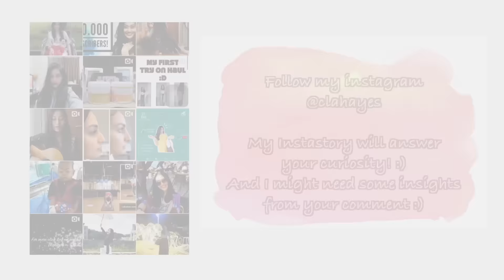SKINCARE REMAJA PEMULA | Clarin Hayes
Skincare Remaja Pemula!

Hai guys kali ini aku mau bikin video tentang Skincare Remaja Pemula, karena dari kemarin aku ngomongin skincare ini itu tapi bahkan mungkin sebagian dari kalian bahkan masih pemula dan masih hijau dalam hal skincare. So disini aku bikin panduan praktis skincare remaja pemula, menggunakan produk-produk yang gampang dicari dan affordable banget. Enjoy "Skincare Remaja Pemula" ! :D

Untuk pembagian menurut usia, URUTAN PEMAKAIAN, dan HARGA bisa ditonton di video yah! :)

Produk yang aku sampaikan :
1. Fair n Lovely facial wash
2. Pixie Sunscreen SPF 15/30
3. Viva Milk Cleanser bengkuang
4. Viva Face Toner bengkuang
5. Ponds Flawless white Set (facial wash, day cream, night cream)
6. Ponds Milk cleanser & face Toner
7. Skin Aqua Sunscreen SPF 50 PA
8. Acnes Natural Care
9. Acnes Treatment Series
10. Pure Skin 2 in 1 face wash & scrub (tersedia di @skinheiress)
11. Pure Skin Purifying Face Wash (tersedia di @skinheiress)
12. Pure Skin Refreshing Toner (tersedia di @skinheiress)
13. Essential Fairness Gel wash, body lotion, Face cream (tersedia di @skinheiress)